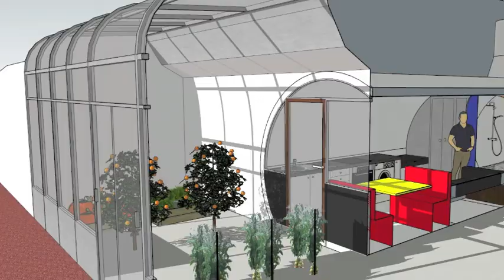Laisse beton dimanche maison bulle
🙈 MAIS QUI SUIS JE ?

1. Retrouvez moi sur mon site web
3.

Lien direct vers la vidéo